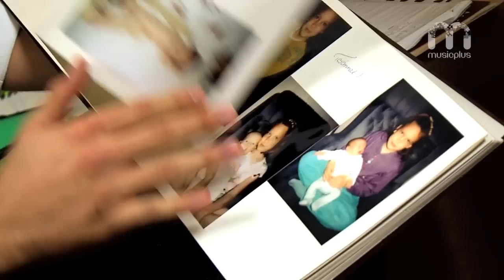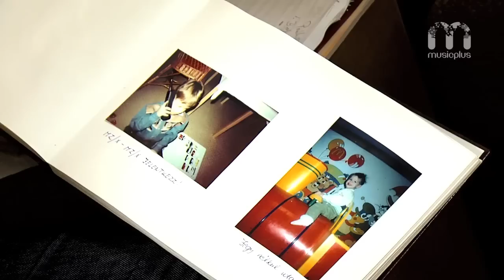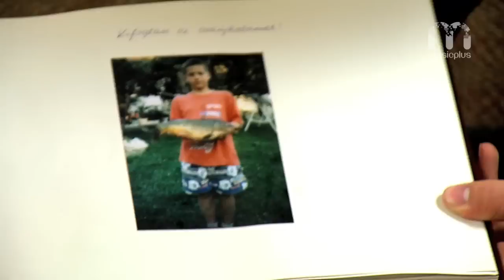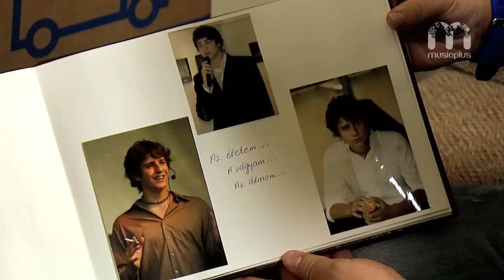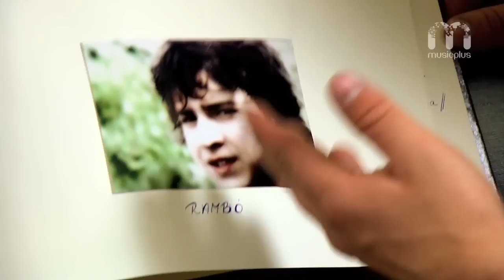Flash - Brasch Bence 2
Flash minden hétfőn 21.00-tól!